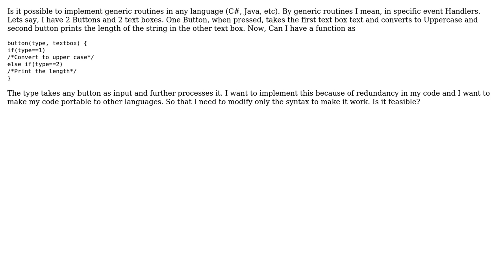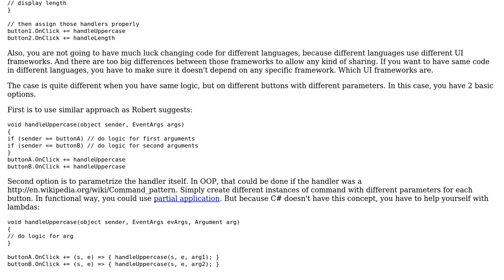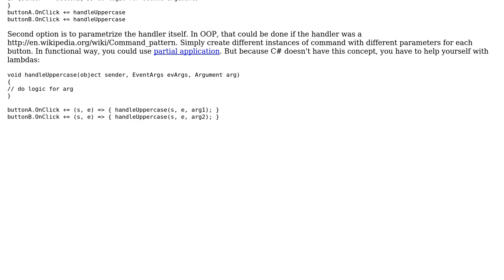Software Engineering: Implementing Generic Routines (2 Solutions!!)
Software Engineering: Implementing Generic Routines

With thanks & praise to God, and with thanks to the many people who have made this project possible! | Content (except music & images) licensed under CC BY-SA | Music | Images & others | With thanks to user subham soni user Robert Harvey user Euphoric and the Stack Exchange Network Trademarks are property of their respective owners. You are responsible for your own actions.